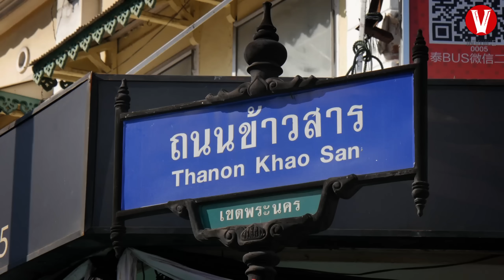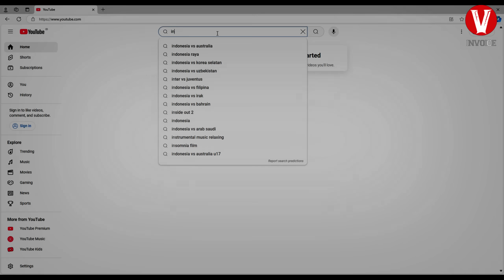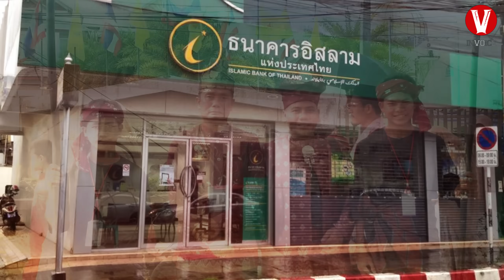Kenapa Thailand Selatan Berpenduduk Islam?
Negara thailand atau yang secara resmi bernama kerajaan thailand adalah sebuah negara di semenanjung Indochina asia tenggara. Seperti yang kita tahu thailand adalah salah satu negara dengan mayoritas penduduknya yang beragama buddha. Negara ini bahkan memiliki jumlah penganut buddha terbesar kedua di dunia setelah tiongkok.
Ajaran agama buddha bahkan telah bagian integral dari identitas dan budaya yang tidak bisa di pisahkan di thailand. Namun tahukan kalian, jika thailand ternyata memiliki wilayah dimana mayoritas penduduknya adalah pemeluk agama islam, tepatnya di thailand selatan. Menariknya, islam di wilayah ini bahkan sudah ada sejak berabad-abad sebelum negara thailand modern itu sendiri ada.
Lebih lengkap tentang sejarah islam di thailand, inilah videonya.